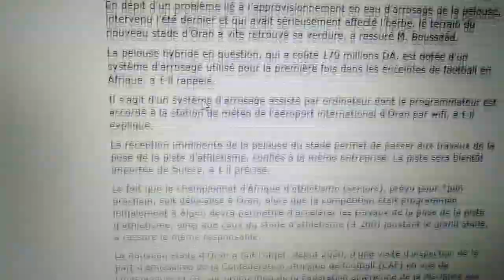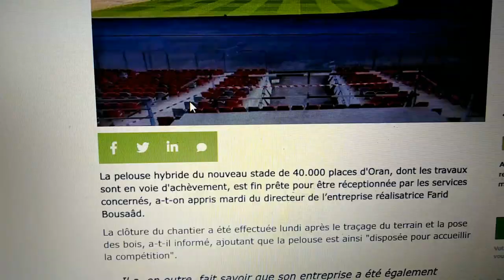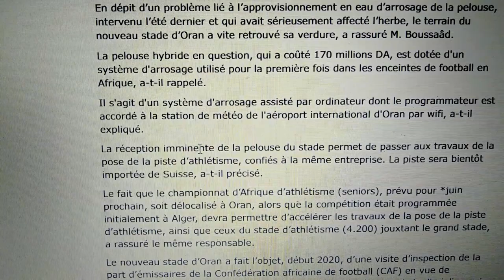👍تسليم ارضية العشب👍و قرب بداية وضع بساط العاب القوى 👍ATLETICS 👌TRACK WORKS